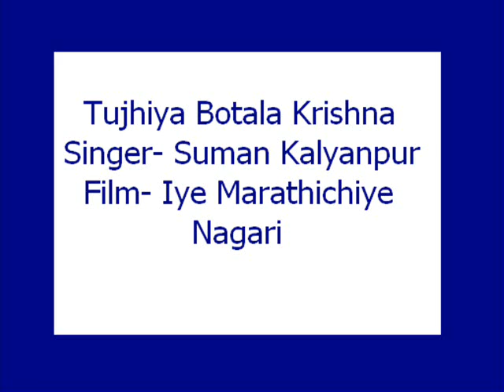Tujhiya Botala Krishna- Suman (Iye Marathichiye Nagari)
A beautiful old Marathi film song